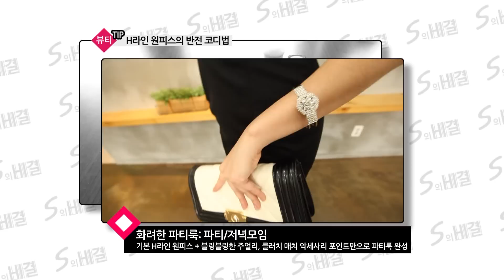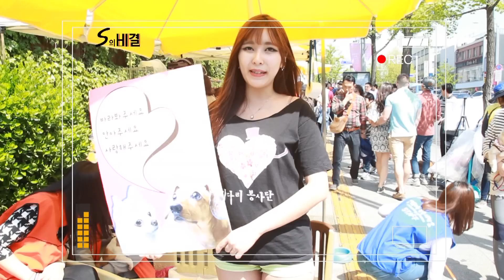S의비결 91회 (모델 겸 방송인 김세라)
S의비결 91회 모델겸 방송인 김세라